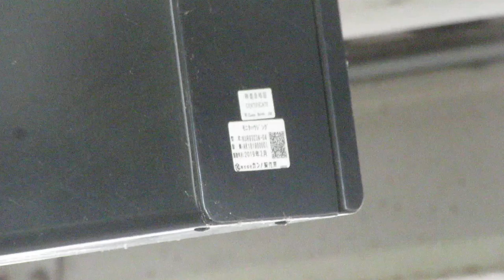JR九州 周船寺駅 改札口 LCD発車標(発車案内ディスプレイ)